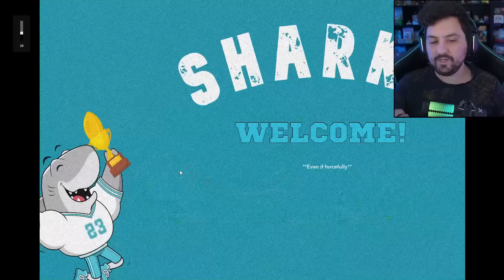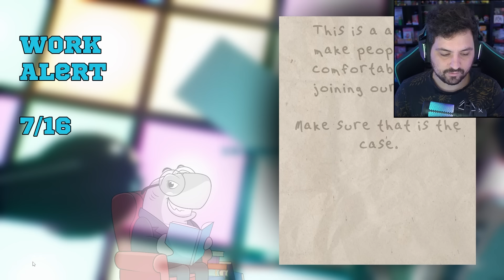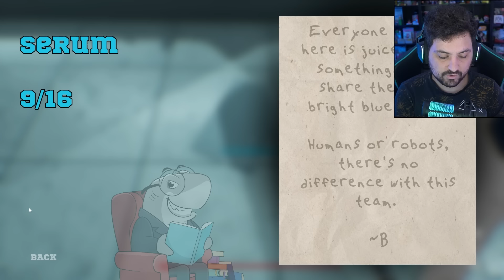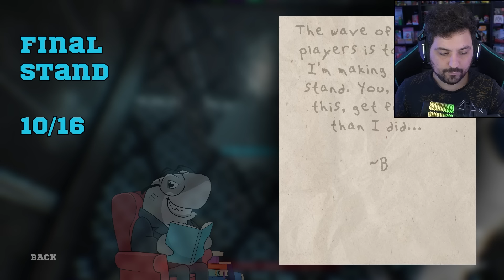JOGANDO a NOVA VERSÃO do GREG'S DEADLY DRAFT !! - NOVA ATUALIZAÇÃO! - Greg's Deadly Draft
Hoje joguei Greg's Deadly Draft o jogo parceiro de garten of banban aonde o mascote horror é um tubarão e nessa nova versão tivemos um final totalmente diferente, foi insano.

Steam ► NightExtreme

Vídeos Anteriores►